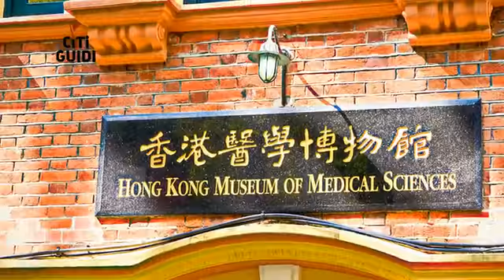[香港] 上環堅巷舊病理學院 (景點)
19世紀末，香港在細菌學的研究方面仍十分落後，直至1905年，第一所正式的細菌學院終於在堅巷建立。這間樓高三層的紅磚建築，為香港的病理學提供相當程度的貢獻，直到學院遷移，才改作醫療用品的倉庫；經過數十年的光景，大樓移交至香港醫學博物館學會，便設立香港醫學博物館，開放給市民參觀。若是對醫療方面的歷史有興趣，歡迎來到這個地方，瞭解曾令人唯恐不及的香港鼠疫，並參觀過往的實驗室，對醫學衛生有更深入的認識。